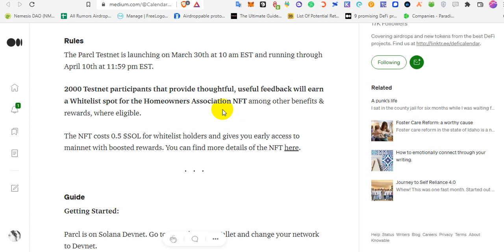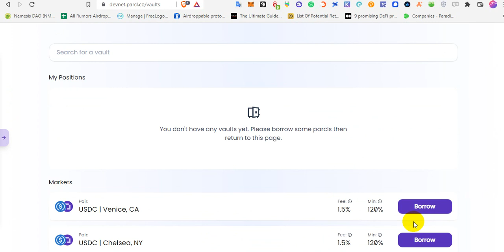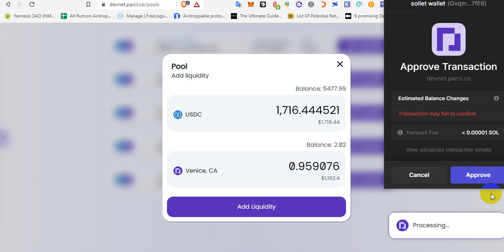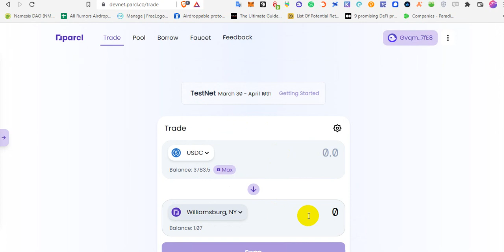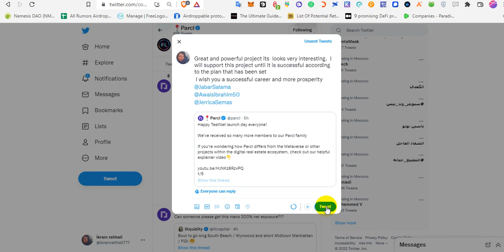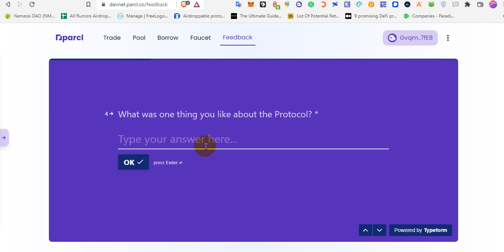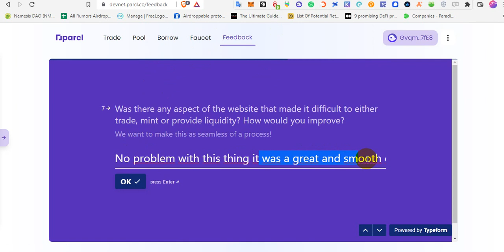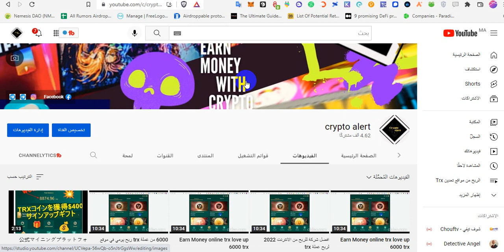🤑The Parcl Testnet 😍 إيردروب جديد على شبكة solana توزيع NFT